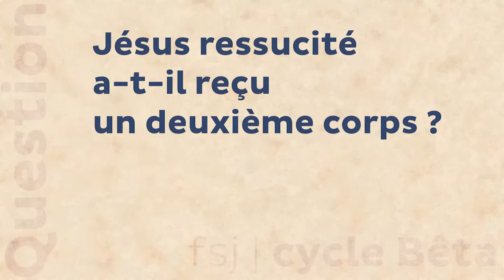Jésus ressuscité a-t-il reçu un deuxième corps ?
Cycle Bêta : le père Joseph-Marie Verlinde répond aux questions concernant notre vie de foi. OFFREZ-LUI UN CAFÉ ☕